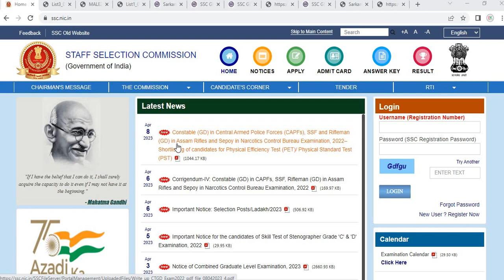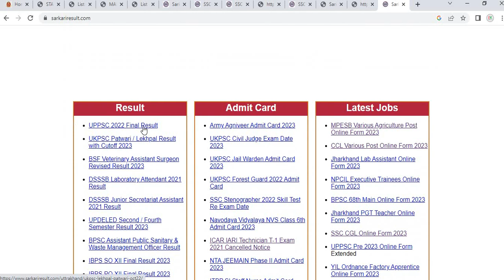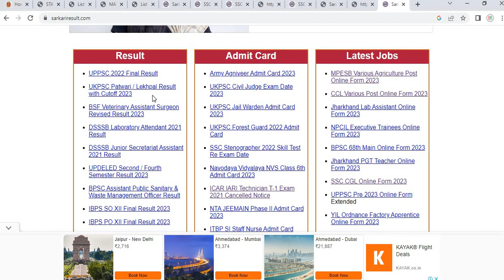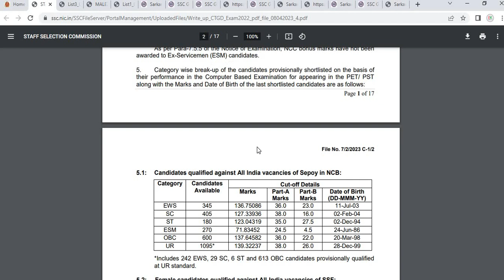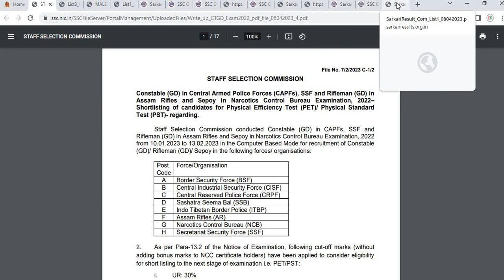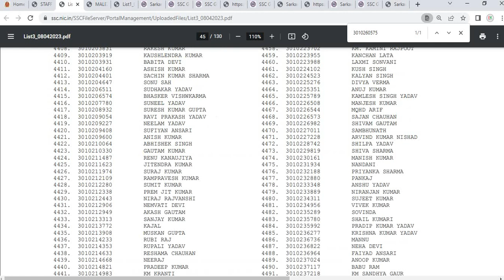SSC GD Result हो गया पेपर पास // How to chek Result SSC GD 2023//SSC GD Result Out 2023//